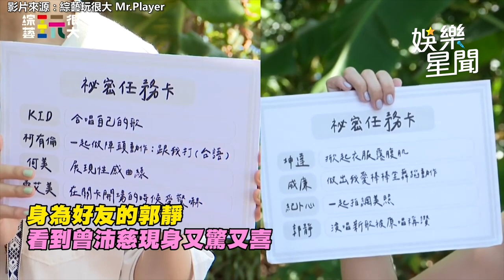金鐘女配角驚喜現身！《玩很大》郭靜激動擁抱好友｜娛樂星聞